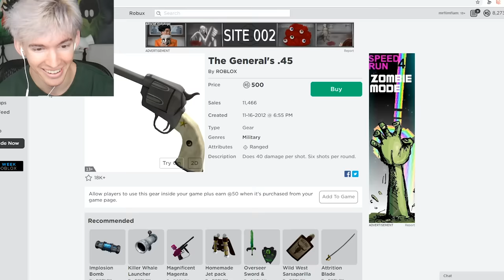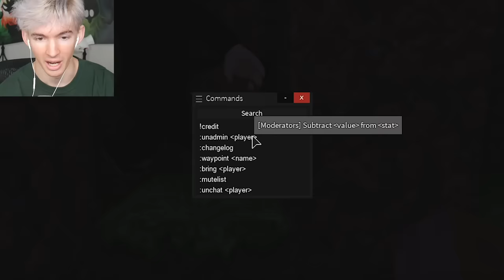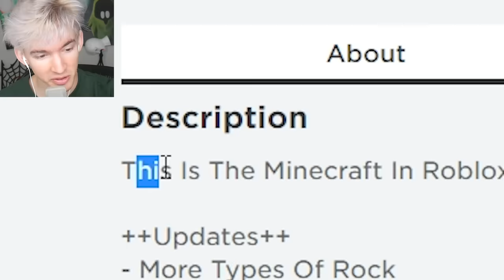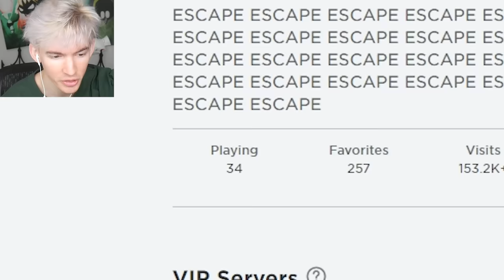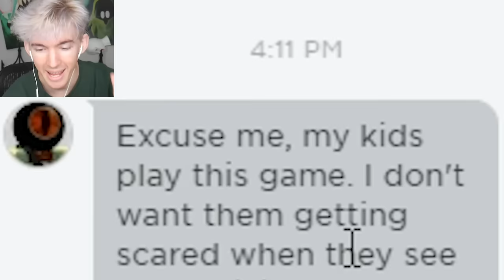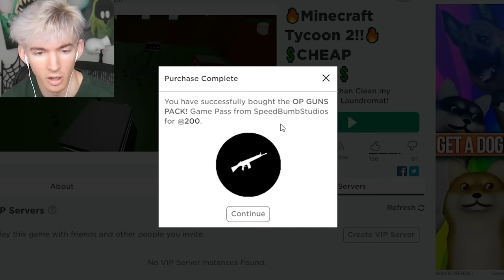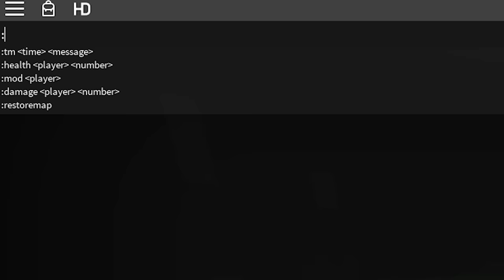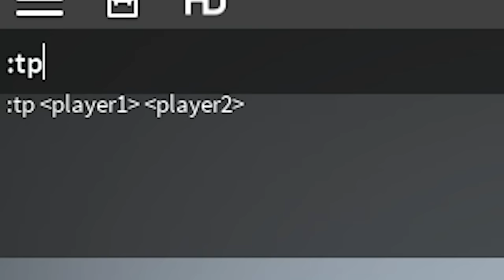This Roblox game accidentally gave me admin commands...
Today I go to this random roblox game that actually had me added as an admin with full admin commands in the game so I got to do whatever I wanted